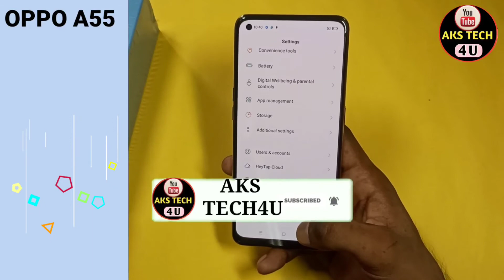How To OTG Connection in Oppo A55 | Oppo A55 मैं ओटीजी कनेक्ट कैसे करें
Hello Friends
How To OTG Connection in Oppo A55 | Oppo A55